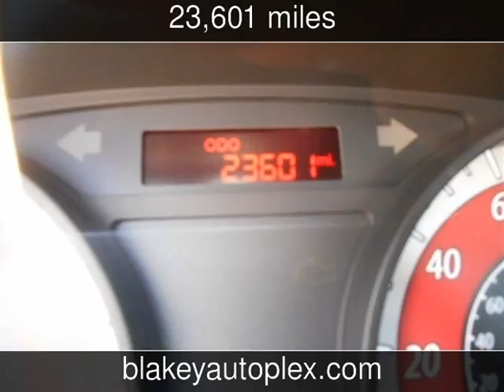2011 Kia Rio Base Used Cars - Shreveport,Louisiana - 2015-10-09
See more details about this used car This 2011 Kia Rio Base with 23,601 miles is for sale at Blakey Auto Plex.